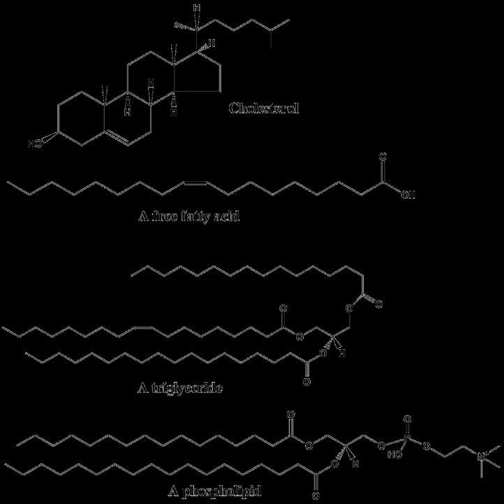Lipid | Wikipedia audio article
This is an audio version of the Wikipedia Article:
Lipid

00:01:53 1 History
00:04:00 2 Categories of Lipids
00:04:10 2.1 Fatty acids
00:06:40 2.2 Glycerolipids
00:07:47 2.3 Glycerophospholipids
00:09:22 2.4 Sphingolipids
00:10:37 2.5 Sterol lipids
00:11:51 2.6 Prenol lipids
00:13:03 2.7 Saccharolipids
00:14:00 2.8 Polyketides
00:14:56 3 Biological functions
00:15:05 3.1 Membranes
00:18:08 3.2 Energy storage
00:19:13 3.3 Signaling
00:20:49 3.4 Other functions
00:22:02 4 Metabolism
00:22:30 4.1 Biosynthesis
00:25:07 4.2 Degradation
00:26:16 5 Nutrition and health
00:28:47 6 See also

- Socrates

SUMMARY
In biology and biochemistry, a lipid is a biomolecule that is soluble in nonpolar solvents.   Non-polar solvents are typically hydrocarbons used to dissolve other naturally occurring hydrocarbon lipid molecules that do not (or do not easily) dissolve in water, including fatty acids, waxes, sterols, fat-soluble vitamins (such as vitamins A, D, E, and K), monoglycerides, diglycerides, triglycerides, and phospholipids.
The functions of lipids include storing energy, signaling, and acting as structural components of cell membranes. Lipids have applications in the cosmetic and food industries as well as in nanotechnology.Scientists sometimes broadly define lipids as hydrophobic or amphiphilic small molecules; the amphiphilic nature of some lipids allows them to form structures such as vesicles, multilamellar/unilamellar liposomes, or membranes in an aqueous environment. Biological lipids originate entirely or in part from two distinct types of biochemical subunits or "building-blocks": ketoacyl and isoprene groups. Using this approach, lipids may be divided into eight categories: fatty acids, glycerolipids, glycerophospholipids, sphingolipids, saccharolipids, and polyketides (derived from condensation of ketoacyl subunits); and sterol lipids and prenol lipids (derived from condensation of isoprene subunits).Although the term "lipid" is sometimes used as a synonym for fats, fats are a subgroup of lipids called triglycerides. Lipids also encompass molecules such as fatty acids and their derivatives (including tri-, di-, monoglycerides, and phospholipids), as well as other sterol-containing metabolites such as cholesterol. Although humans and other mammals use various biosynthetic pathways both to break down and to synthesize lipids, some essential lipids can't be made this way and must be obtained from the diet.